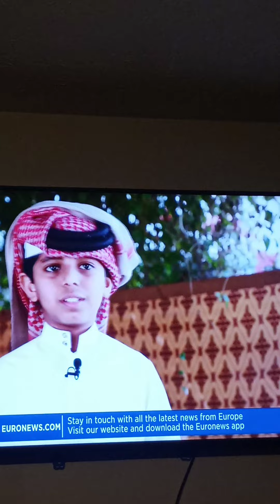QATAR 365 FALCON HOSPITAL